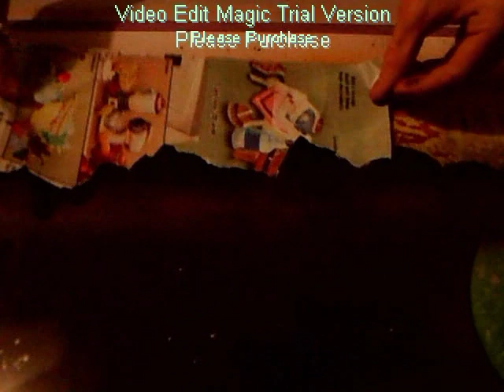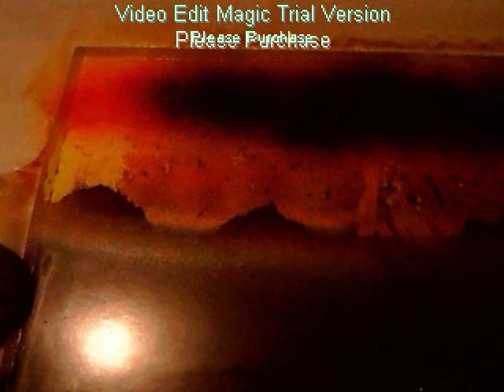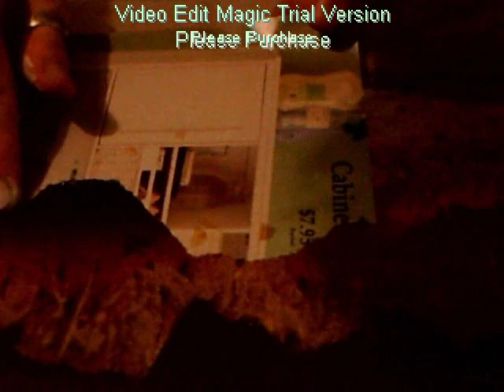Space Art By Alex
My friend making a space painting using spray paint.

Superman -Goldfinger